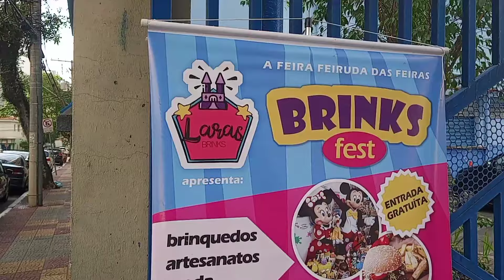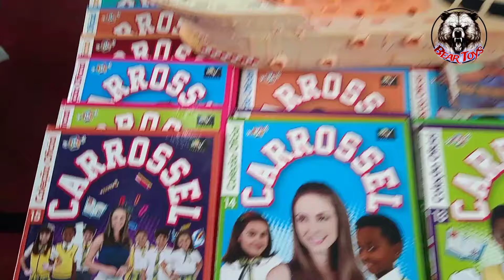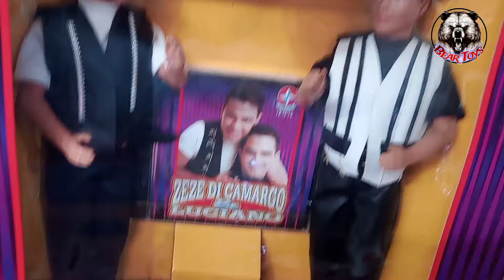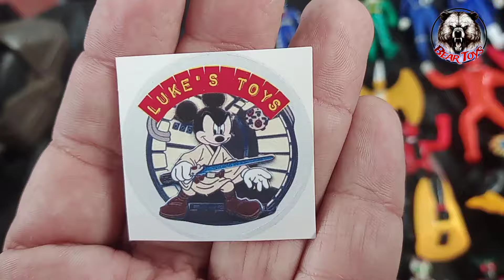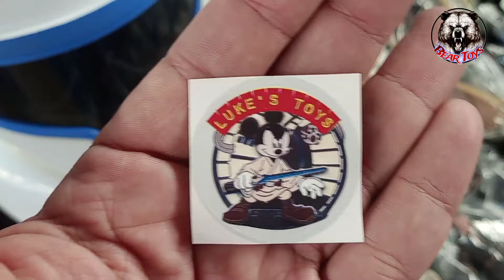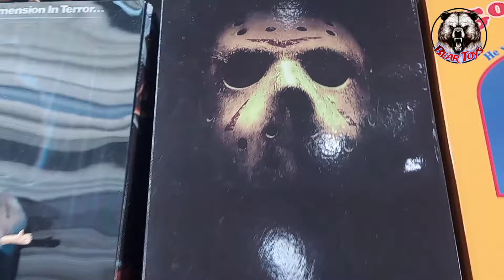#172 Feira de Brinquedos Brinks Fest em São Caetano do Sul SP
Bem Galera tudo bem com vocês, bora conferir nossa primeira vez na Brinks Fest na cidade de São Caetano do Sul, muitos brinquedos, com estacionamento no local, entrada gratuita e muita coisa boa.

Obrigado pelo seu like e por sua inscrição.

Endereço da Feira Brinks Fest

Feira Realizada todo Segundo Domingo do Mês.

Associação ARESM
Rua Maranhão, 96

 Sugestões ou Críticas use o campo comentários.

Canais Parceiros